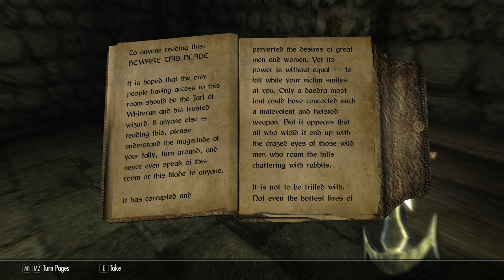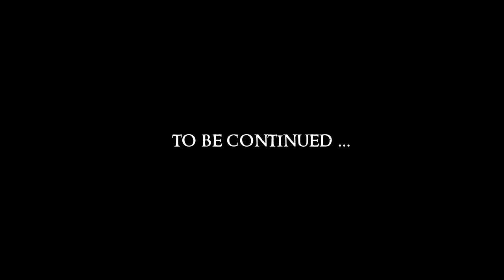SKYRIM - Special Edition (Ch. 7) #45 : Do you know what your child is doing?